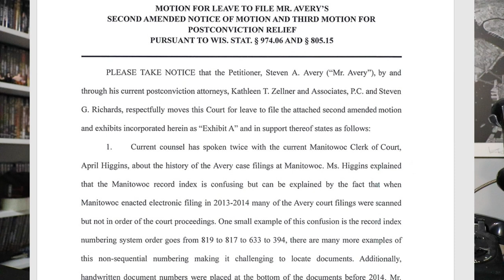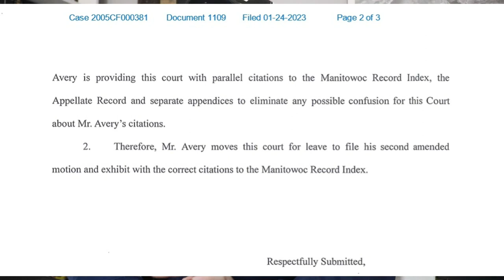Kathleen Zellner January 2023 Motion Filing Update (Making A Murderer 2023 Steven Avery News)